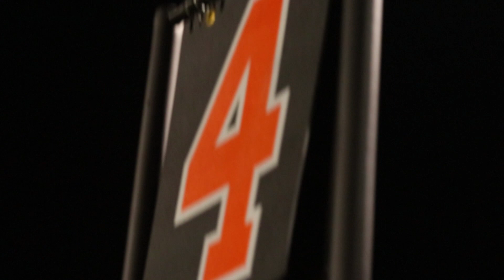Lakewood High School Football vs Homestead FULL GAME 9.9.22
Lakewood High School Football vs Homestead High FULL GAME 9.9.22

Week 2 of the regular season as Lakewood High School host Homestead High